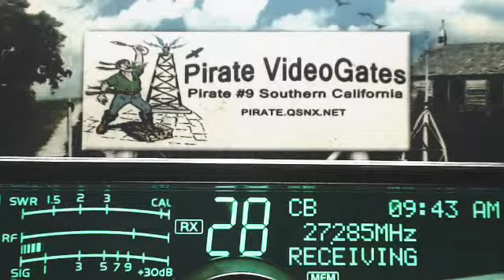Rabbit 598 TN+, Pirate#9 CA, 588 FL, 10 9 GA+, HatchetMan 41 KY